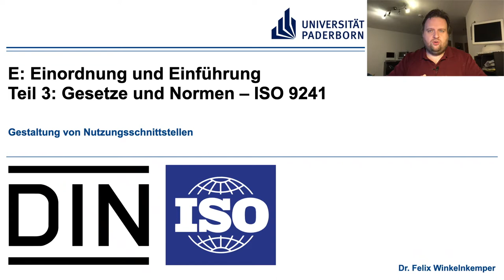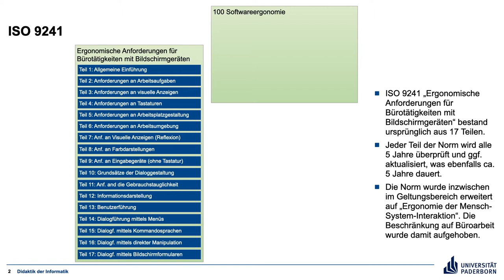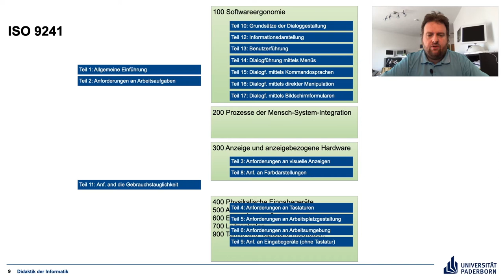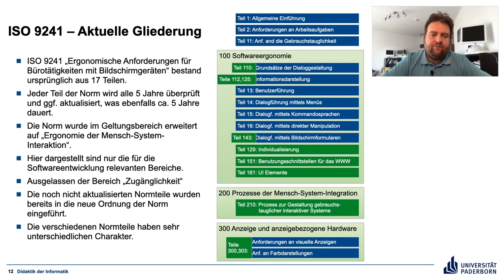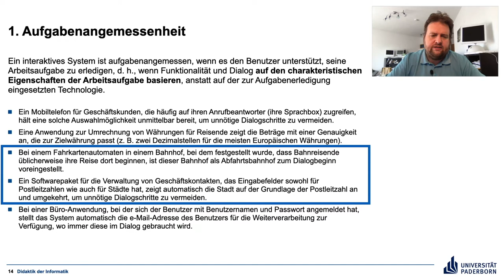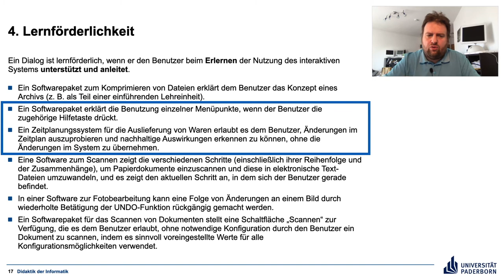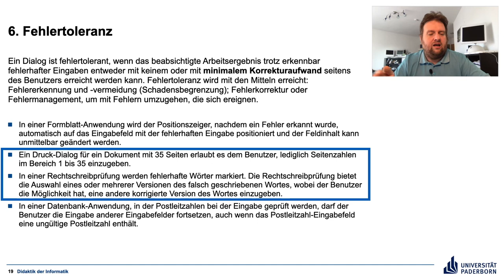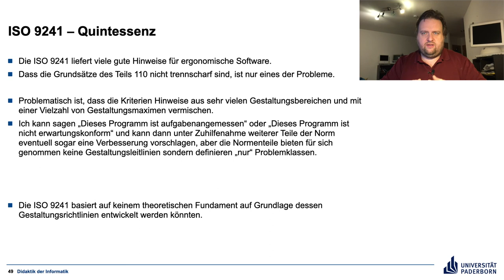E3 ISO 9241 – Gestaltung von Nutzungsschnittstellen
Ein Überblick in ISO 9241 und eine Kritik am Teil 110